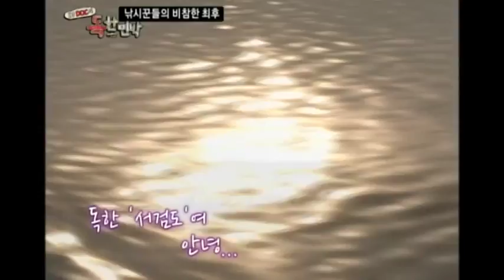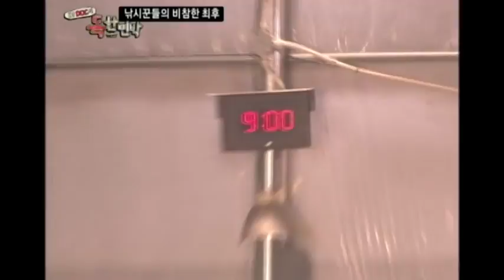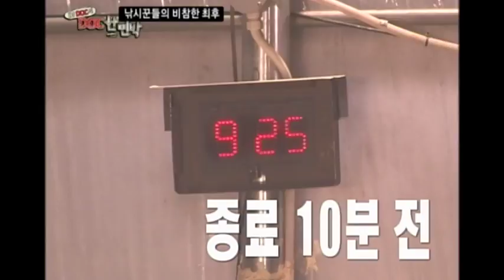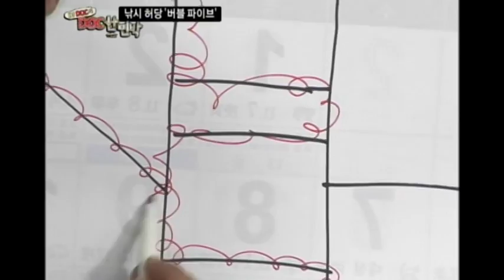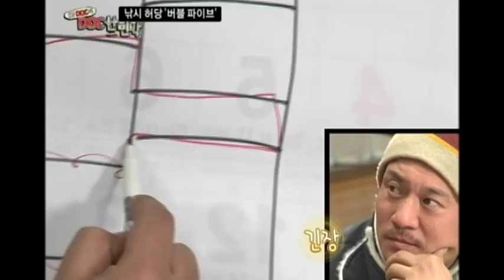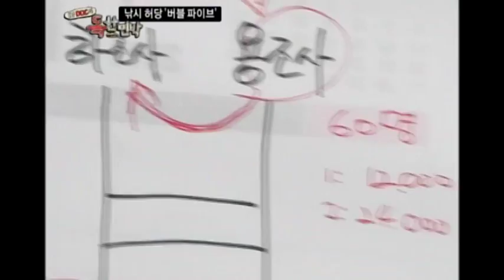DJ DOC 독한민박 16회 얼음판 위에 붕어 잡다가 사람 잡을뻔한 대회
다양한 tcast의 E채널 프로그램을 만나보세요!😄

olleh tv 48번 / B tv 49번 / LG 유플러스 76번 / t-broad 13번
skylife 44번 / D'LIVE 38번 / CJ헬로 47번 / HCN 207번